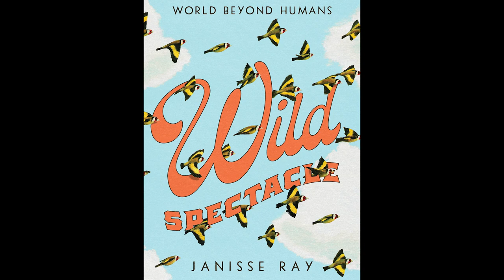Janisse Ray - Readings from "Wild Spectacle: Seeking Wonders in a World Beyond Humans"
Readings from "Wild Spectacle: Seeking Wonders in a World Beyond Humans"